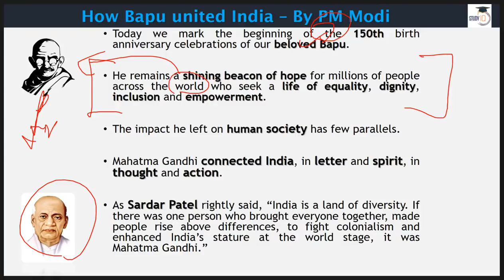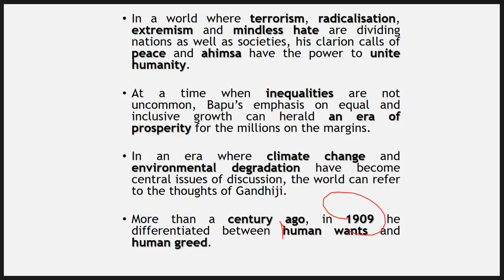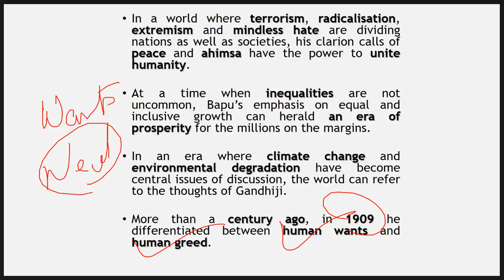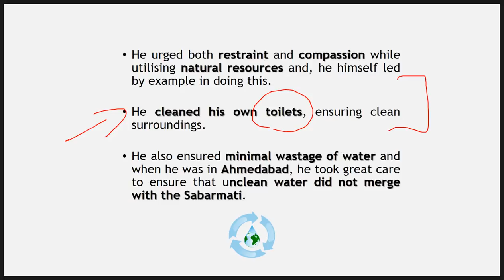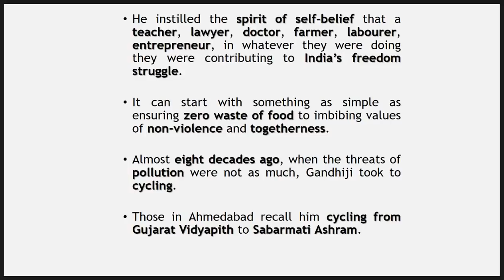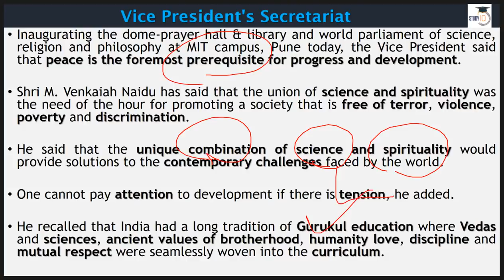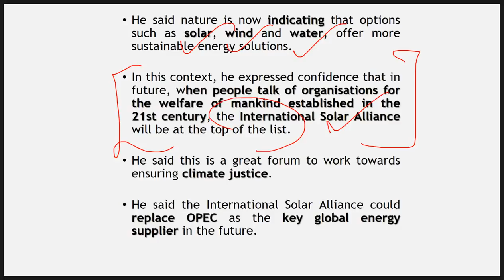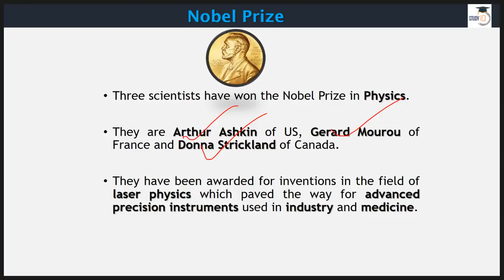English 3 October 2018 - PIB - Press Information Bureau news analysis for UPSC IAS UPPCS MPPCS SSC